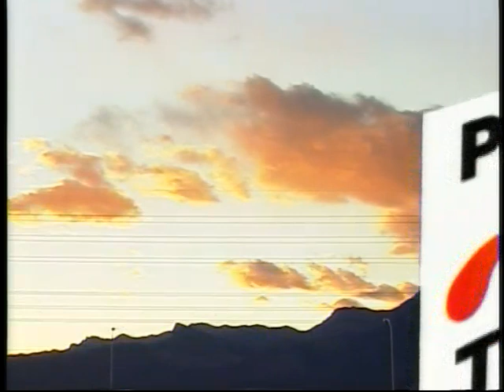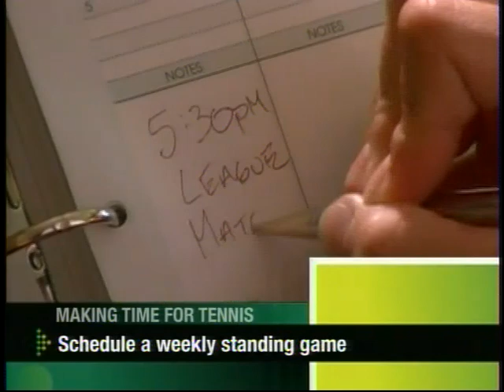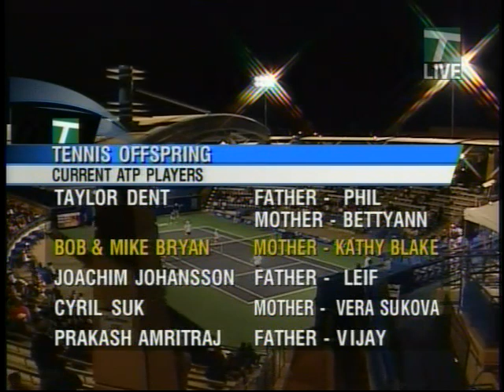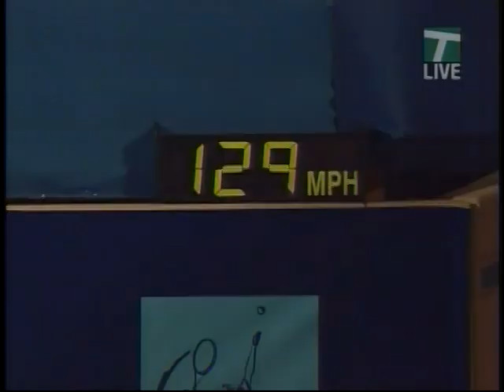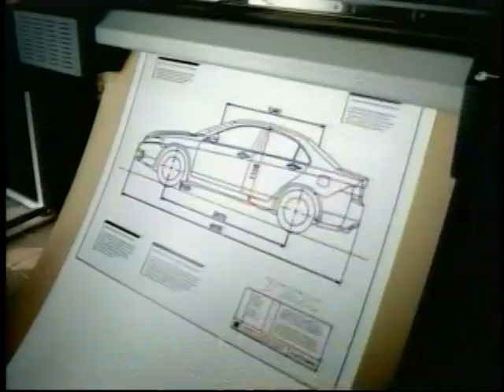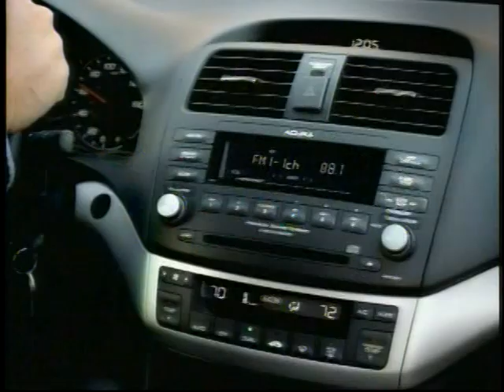2007 Las Vegas Doubles R16 Bryan & Bryan vs Moodie & Perry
2007 Tennis Channel Open
Men's Doubles Tennis at Las Vegas, NV
First Round - Round of 16
(1) Bob Bryan / Mike Bryan def. Wesley Moodie / Todd Perry 6-3, 1-6, 12-10 (TB)